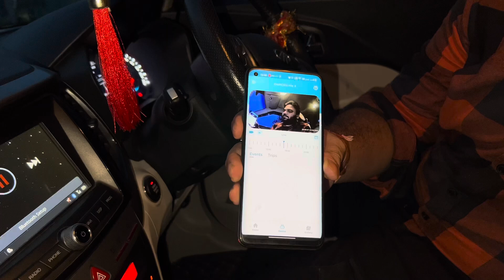Best Dashcam for your Car under ₹5000 | Qubo Dashcam Pro X | Made in India | Unboxing & Installation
🎥 Welcome to Bhaiya Ji Vlogs Family! 🌟 🎥

In this exciting episode, join me, your friendly neighborhood Software Engineer turned passionate Gamer, Traveler, and Vlogger, on yet another exhilarating adventure! 🚀✈️🎮